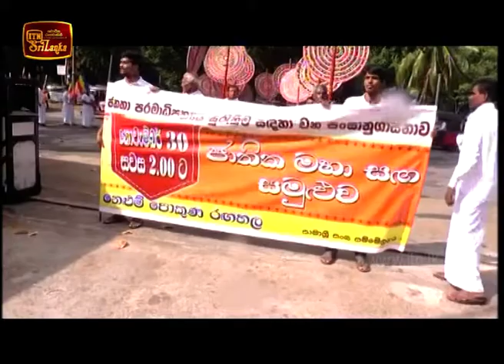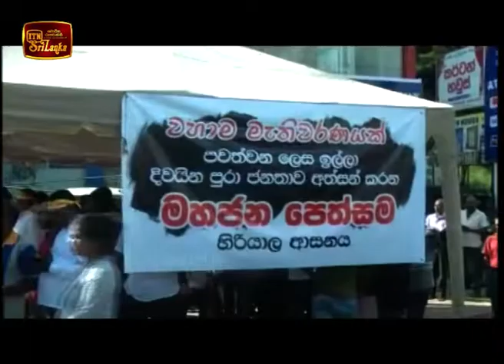ITN News 2018-11-30 | 09.30 PM